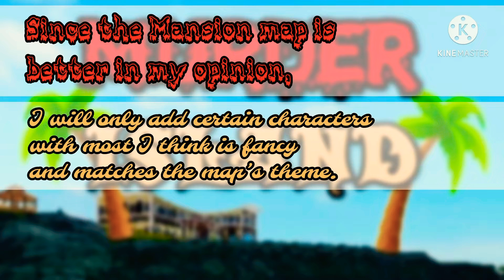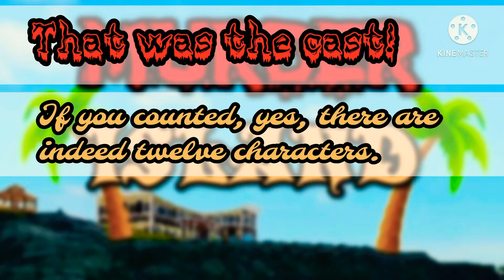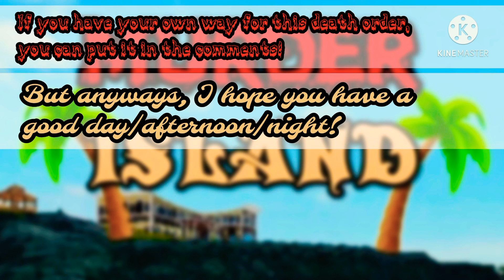Roblox Murder Island ETN ( 🔪 🏝 🩸 )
Today, this video contains 12 characters from the Roblox Murder Island game. The episodes will be from Escape The Night and will match the specific theme of the characters and mansion map.

But, speaking of characters, here they are:

- Frank The Savant
- Ms. Scarlet The Mistress
- Giovanni The Tailor
- Mrs. Peacock The Perfectionist
- Steve The Hitman
- Mrs. White The Designer
- Elliot The Tinker
- Bella The Goth
- Drake The Plague Doctor
- Denise The Police Officer
- Larry The Chef
- Cynthia The Businesswoman

This video had took many days to finish. But, anyways...I hope you have a good day/afternoon/night!